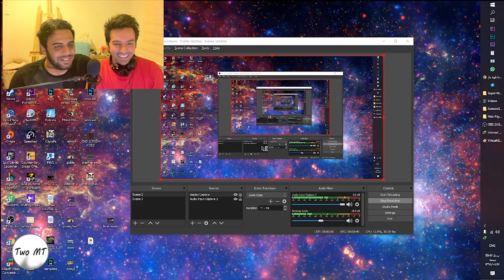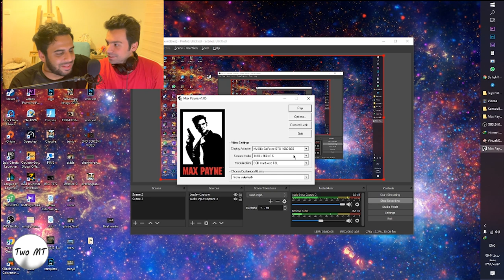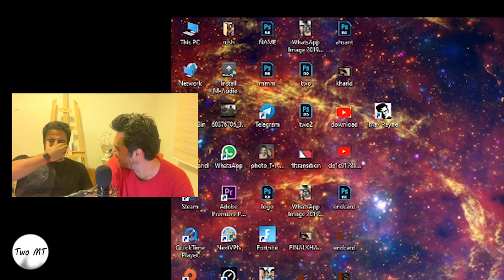😥 نوستالژی ترین بازیهای زندگیمون رو دوباره بازی کردیم 😥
تو این ویدیو محمد ربیعی فر و مهیار حسن سه تا از نوستالژی ترین بازیهای زندگی هر پسری رو بازی میکنن
super mario
max payne
fifa 2003
یادتون نره کانال رو سابسکرایب کنید
ویدیو رو حتما لایک کنید

کسایی که دونیت کنند پیامشون تو ویدی بعدی خونده میشه
ممنون از همه
دوستتون داریl
Two MT